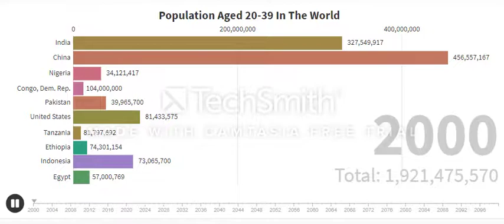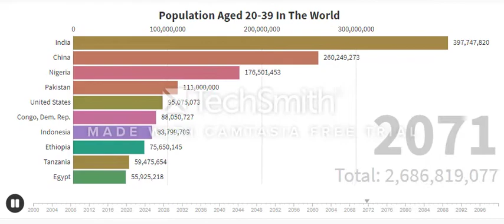population aged 20 - 39 in the world (2000 and up, woman and men)